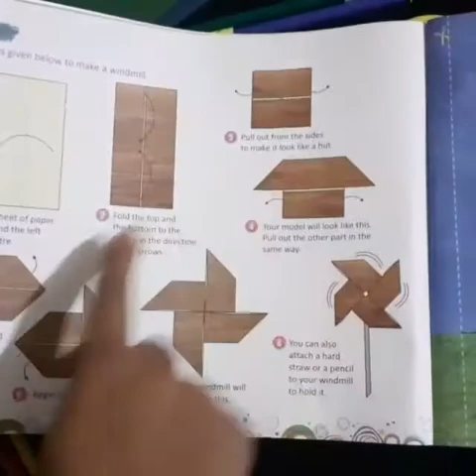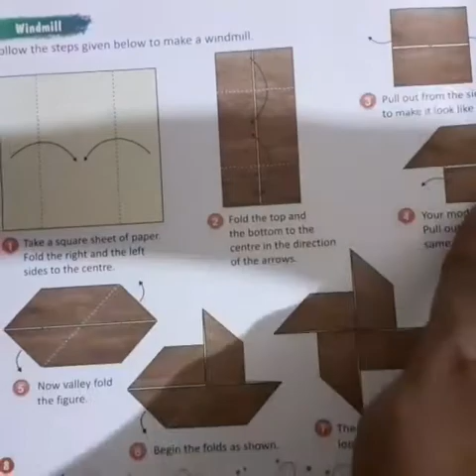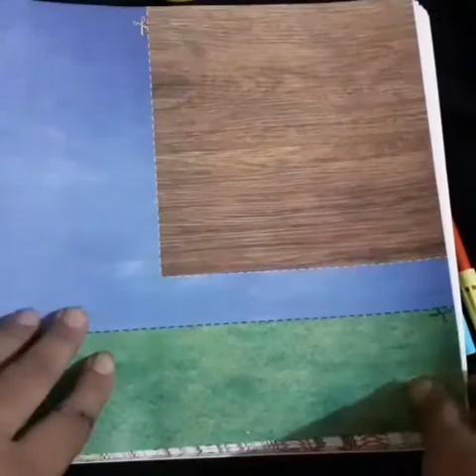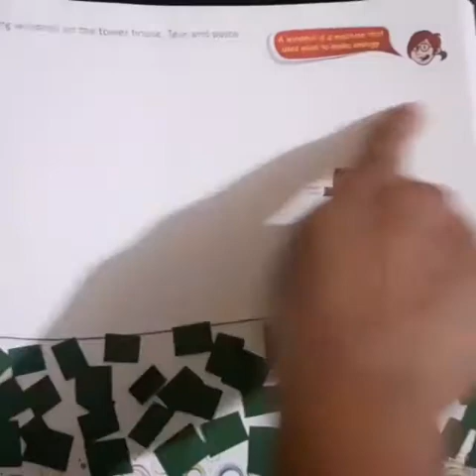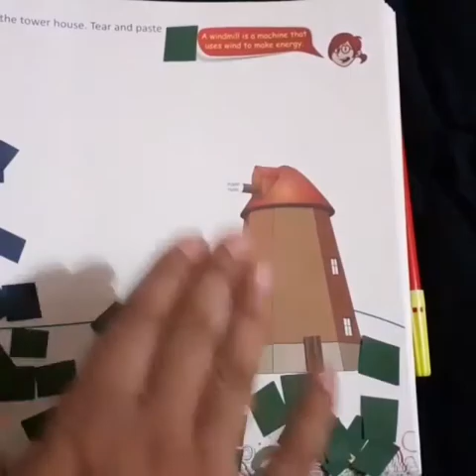Drawing of standard 3